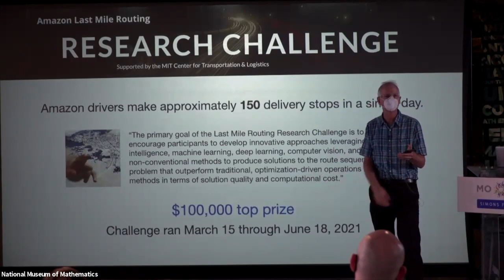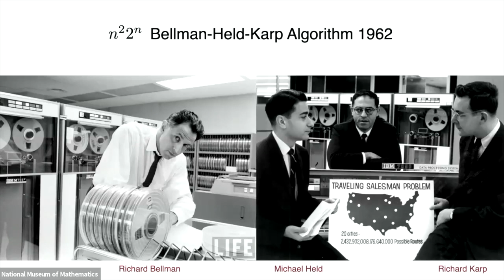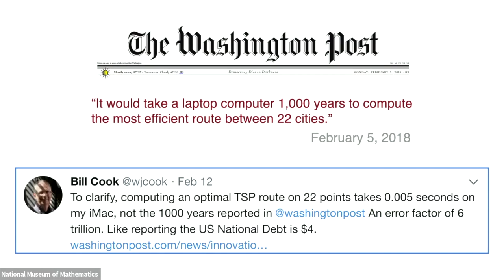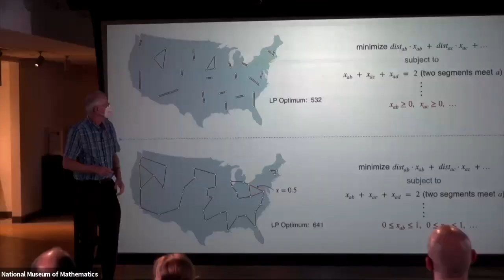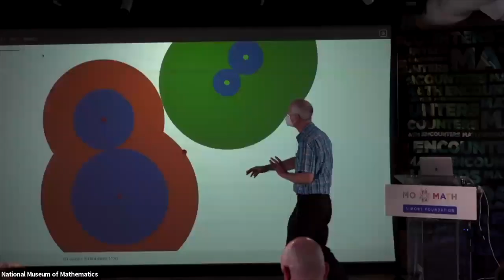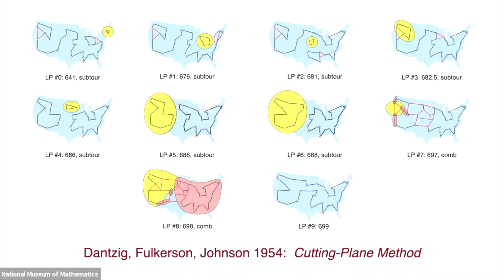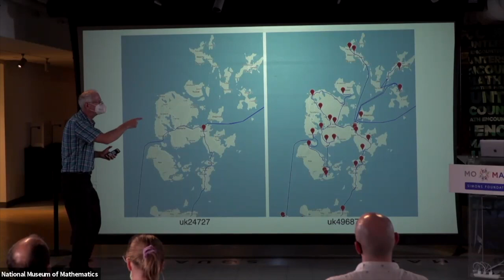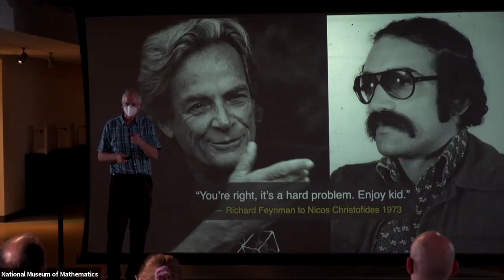Math Encounters: Optimal Tours: The Traveling Salesman Problem — B. Cook on August 4, 2021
Math Encounters: "Optimal Tours: The Traveling Salesman Problem" with Bill Cook on August 4, 2021

Is it possible to compute the shortest route through a large number of stops? It sounds simple, but finding a method that can do this quickly for every example would be a stunning breakthrough in mathematics — and would earn you a million-dollar prize. Join mathematician Bill Cook as we explore the history and applications of this fascinating challenge, and examine state-of-the-art approaches to solving it. Special introduction by Alex Kontorovich, MoMath’s 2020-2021 Distinguished Visiting Professor for the Public Dissemination of Mathematics and Rutgers math professor.